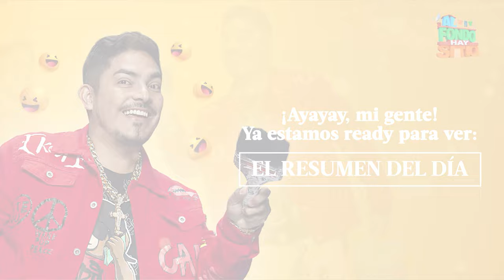AL FONDO HAY SITIO 10 | Resumen del día (06/12/23) | América Televisión